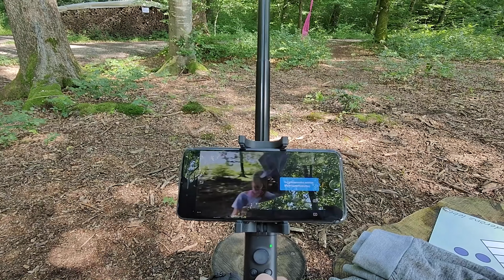DJI Osmo Pocket Extension Rod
Nachdem ich die ersten Minuten mit dem DJI Osmo Pocket verbracht hab, habe ich mich gleich in das kleine und äusserst kompakte Gimbal verliebt. Das Thema Zubehör war schon immer ein langwieriges bei dem Osmo Pocket. Nachdem das erste Paket, das normale Expansions Kit schon etwas auf sich warten liess, ging es bei dem anderen Zubehör Produkte deutlich länger.

Kapitelmarken:
00:00 - Ein erster kleiner Einblick, was der Unterschied macht
00:16 - Ich liebe meinen DJI Osmo Pocket
00:31 - Heute geht es um den DJI Osmo Pocket Extension Rod
02:16 - Das DJI Osmo Pocket Extension Rod im Detail erklärt
03:22 - Der Stick komplett ausgefahren
04:00 - Es geht raus in die Natur - Die Montage des Osmo Pocket
05:11 - Das WLAN-Modul für die Verbindung montieren
05:39 - Was macht der DJI Osmo Pocket Extension Rod aus?